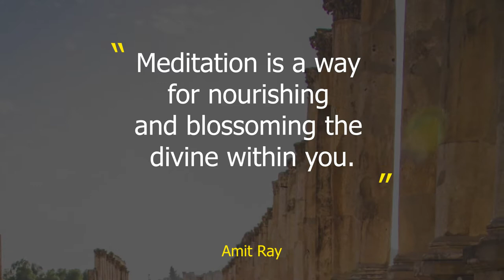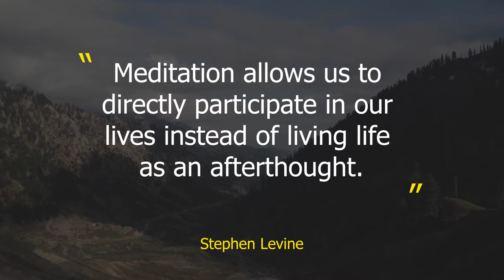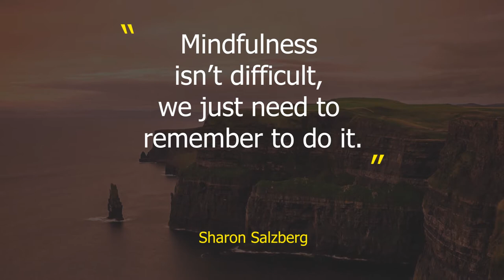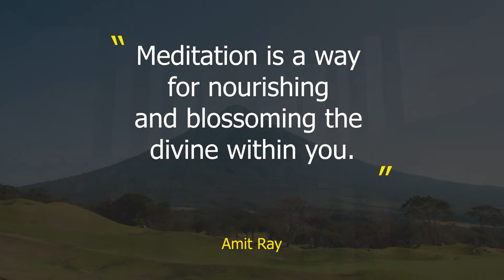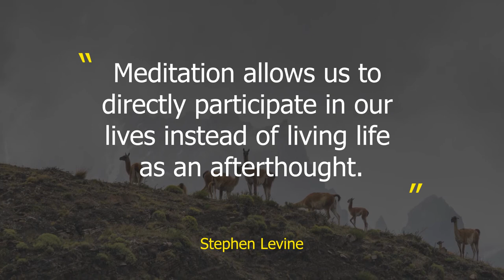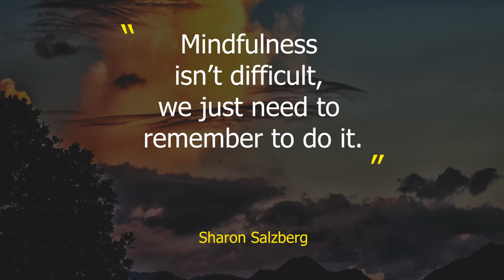Soothing Music for Fatigue, Stress, Deep Sleep Music, Energizing Music and Morning Meditation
Close your eyes, open your ears, and follow your heart, listen, and enjoy The Sound of Peace’s  Soothing Music for Fatigue, Stress, Deep Sleep Music, Energizing Music, and Morning Meditation.

The earth holds a lot of beauty within it. If we open our eyes and ears and listen to the world that surrounds us, we can truly appreciate the music the earth is making.

Music can have a profound effect on both the emotions and the body. Faster music can make you feel more alert and concentrate better. Upbeat music can make you feel more optimistic and positive about life. A slower tempo and sweet waves can quiet your insomniac mind and relax your muscles, making you feel soothed while releasing the stress of the day. Music is effective for relaxation and stress management.

In our lifestyles today, we are constantly surrounded by the noise made from construction, traffic, or even our very own mobile devices. A lot of our time is spent trying to drown out loud noises and sounds, whether we are at home, work, or school.

Listening to nature has a way of transporting us from these noisy places to a place that feels more nourishing and calm. Whether it is the calming sound of waves along the shoreline, the forest leaves rustling in the wind, or perhaps rain dripping down on a roof, the sounds of nature can help relax your mind, body, and soul. Not only do sounds of nature help ease our stressed bodies and minds, but specific sounds of nature can help with our sleep quality, too.

Even the sound of water has positive effects and reduces stress on our mental health. Water sounds have long been used in meditation to create a soothing atmosphere for our minds. Science suggests that the rhythm of ocean waves and tides coming in and out can affect the rhythm of the neuronal “waves” in our brain, encouraging a more peaceful pace of thought, stress management, and mindfulness. Playing these sounds before bed will help you relax and give you better sleep.

During most of our lives, we are regularly on the move. With everyday life, we may be constantly worrying and stressing about work, family, and friends, or even what the next day might hold. This in turn can affect how we sleep at night and cause us anxiety. The sounds of nature can help create a calming environment, mindfulness, spiritual awakening, and lower stress levels.

Listening to nature has a way of transporting us from these noisy places to a place that feels more nourishing, calm, and peaceful. That is the sound of peace.

POWER TIP: Listen daily for 28 days in a row for best results. Repetition reinforces the healing. Experience says that new neurological signals "stick" after 28 days of continuous reinforcement. Also, our relaxing track is ideal background music for setting goals, the law of attractions, stress management, spiritual journey, and music therapy.